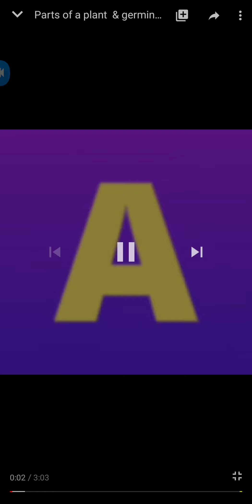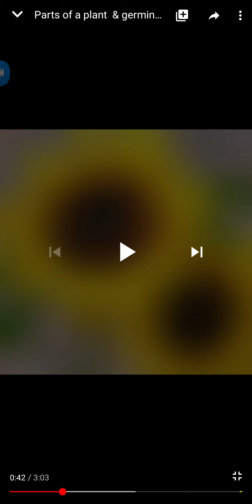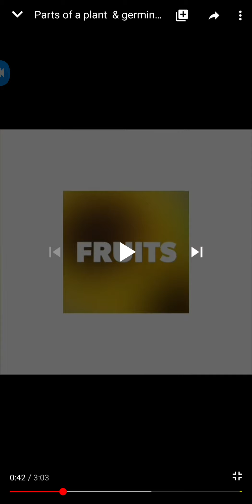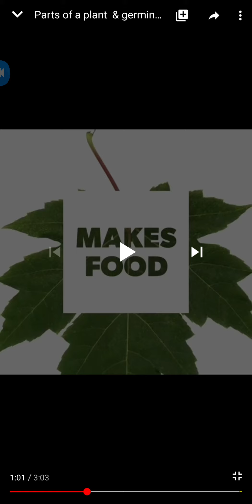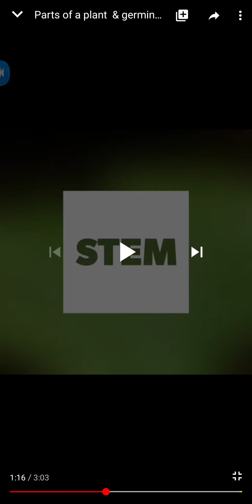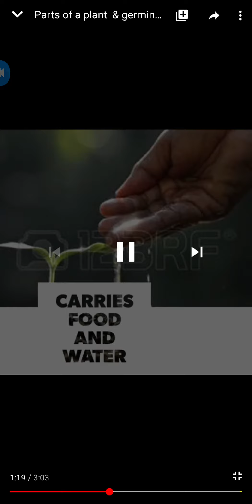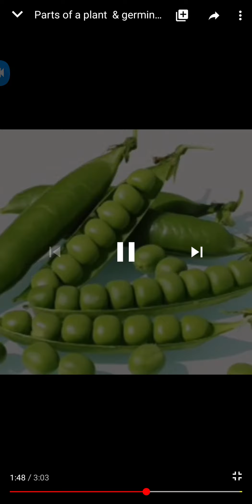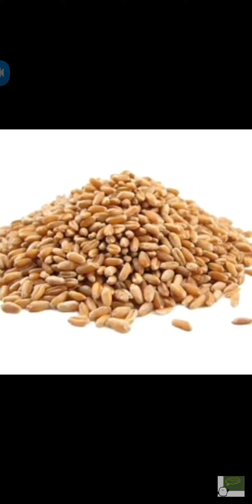Class 2 evs parts of a plant